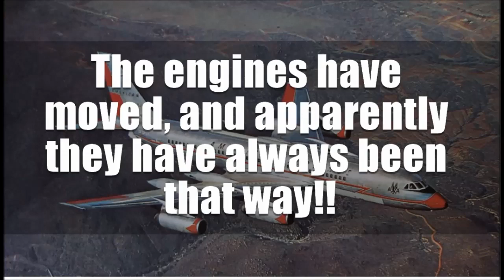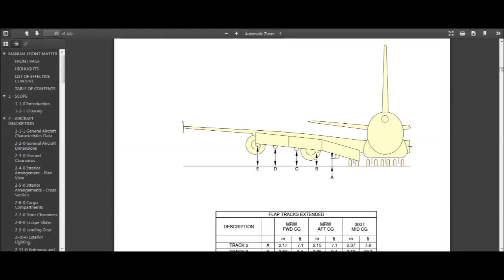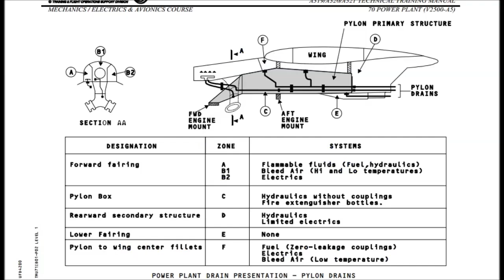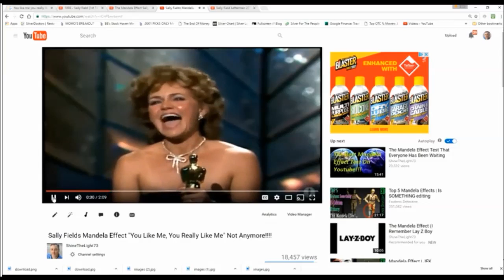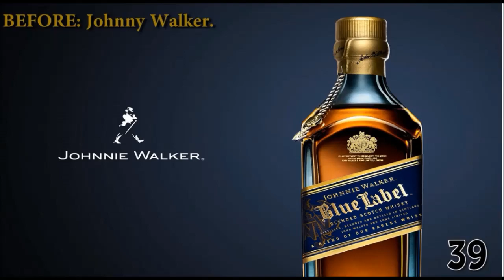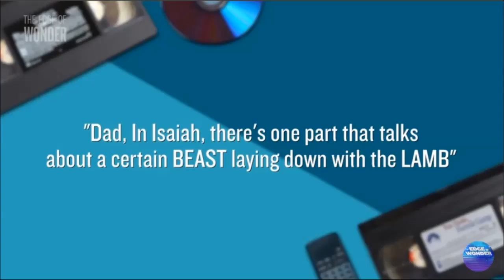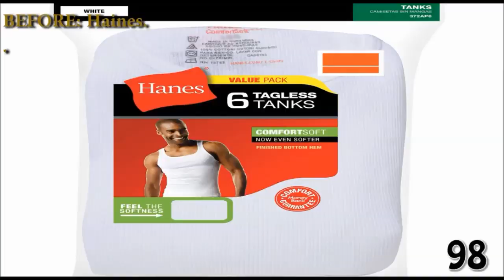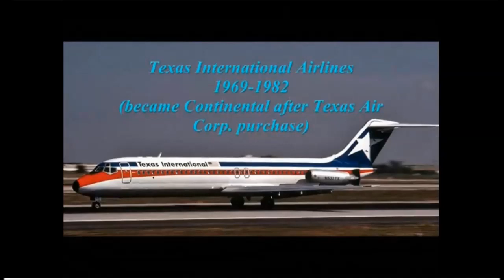Top 100 Mandela Effects